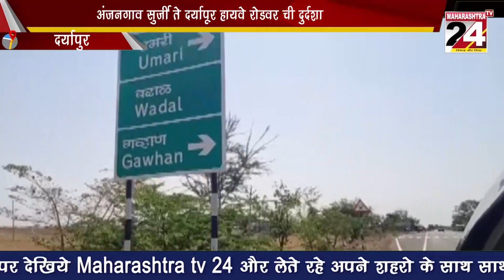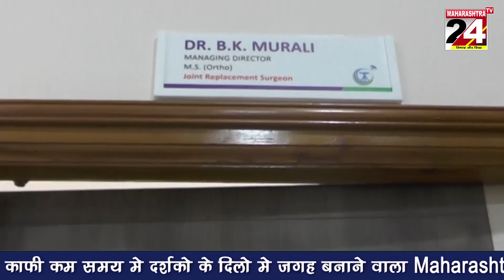प्रवासी निवारा नसल्याने नागरिकांमध्ये निराशा | 25 FEB 2022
अंजनगाव सुर्जी ते दर्यापूर हायवे रोडवर ची दुर्दशा  | 25 FEB 2022